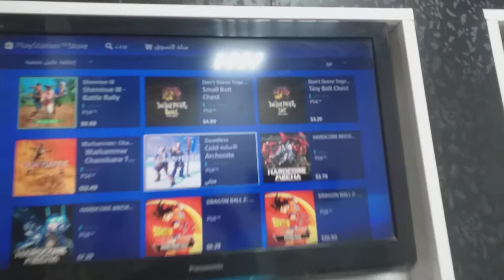تحميل اافة لعبة dauntless مجاني على ps4